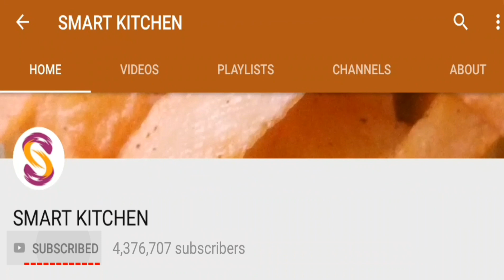மீதமான இட்லியில் மொறு மொறு ஸ்நாக்ஸ் எளிய செய்முறை | Smart Kitchen | Old Idly Make with Crispy Snakes